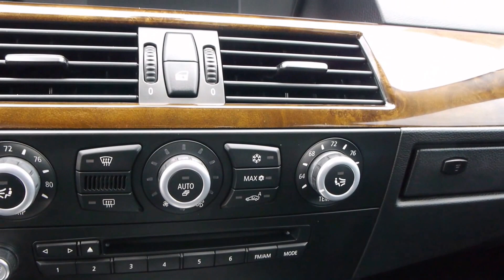2010 BMW 535i Sedan - Come Test Drive Today!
Tempted to Test Drive a New Toyota? Let Toyota of Hattiesburg Put You Behind the Wheel Today.